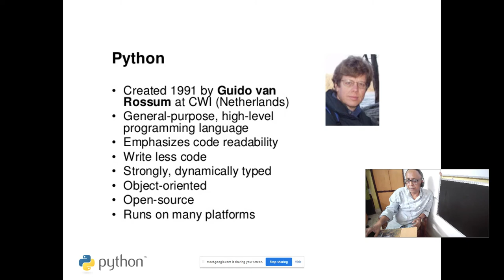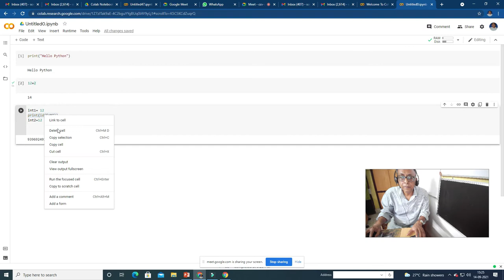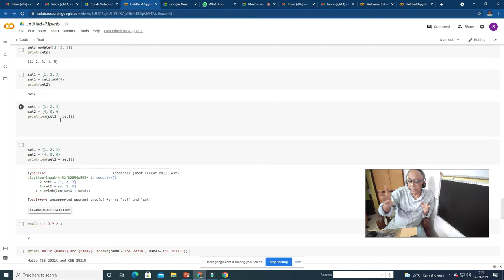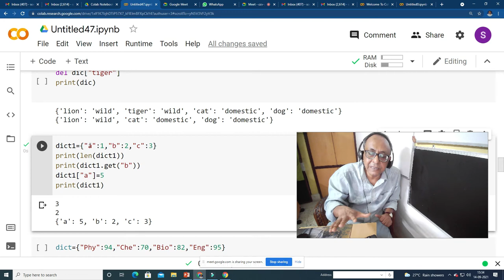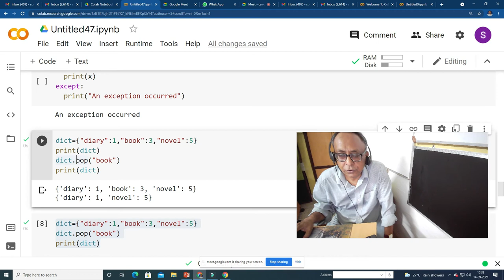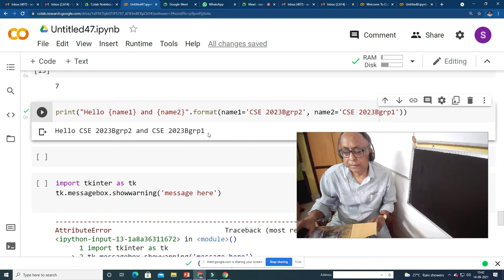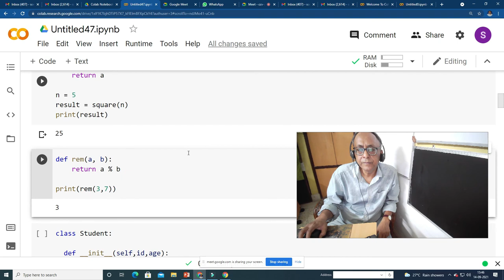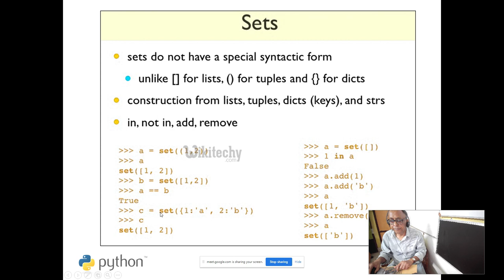L1 online Python basic syntax on Google Colab List Set Tuple Dictionary 14-Sep-2021. Pls see descr.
L1 online Python basic syntax on Google Colab List Set Tuple Dictionary 14-Sep-2021.